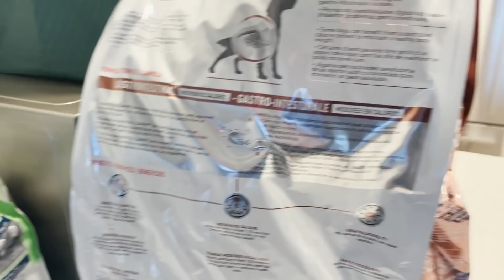My First Week Home ALONE w/ My New Guide Dog!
WRITTEN ON SCREEN:
ThredUp:
1:27 - Full disclosure, my mom helps me pick out the items by describing them, since the ThredUP site doesn’t have detailed enough descriptions for me to do it on my own.
19:44 - I was able to get on the phone with them around noon on Wednesday
24:25 - It’s been a few weeks now and no more tummy troubles!!!

Follow me on Amazon Live and shop my favorites

Marie Bordeleau
Christian
Traci Cummins
Maddy Duke
Stephen Garcia
Kayla Haysley
Jessamyn
Jess/theyloveyou
Bailey Mae
Ariela Jaylon
Aliah Maiken Helen Johnsson
Ashley Jones
McCay Johns
Caitlin Smith
Sofia Sousa
Ava Bender
Erin Horowitz
Sophie Reynolds
Rachel Carter
Caroline Morgan
Hunter Walden
Abigail Osburn
Alexe Robitaille
Preslie Hutchens
Kasey